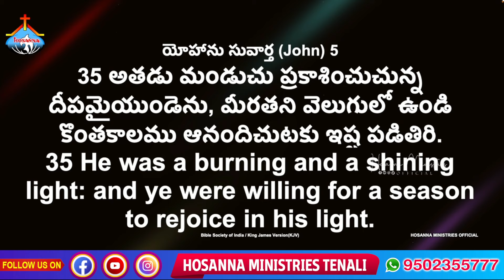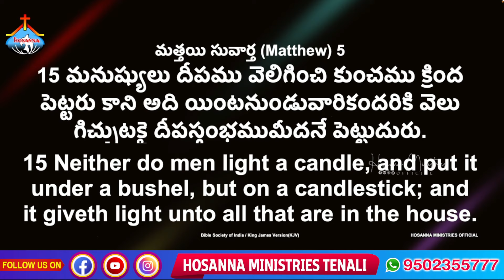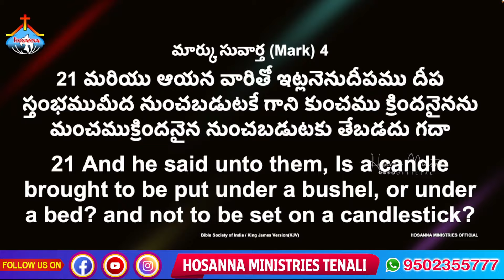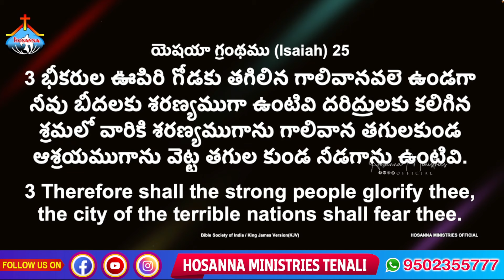47 వ గుడారాల పండుగలలో పాస్టర్ సాగర్ అన్న గారి వర్తమానం **PASTOR SAGAR ANNA ** MESSAGE